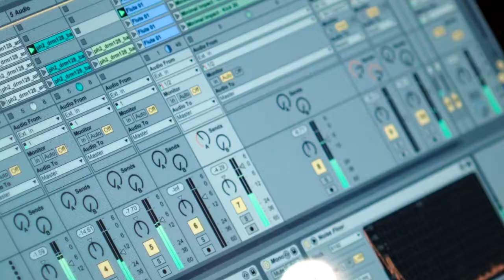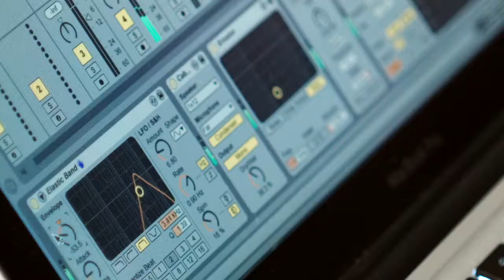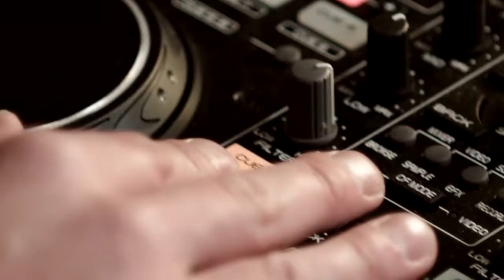Saxophone & Bass DJ Duo (Lounge Music)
Local to Montreal